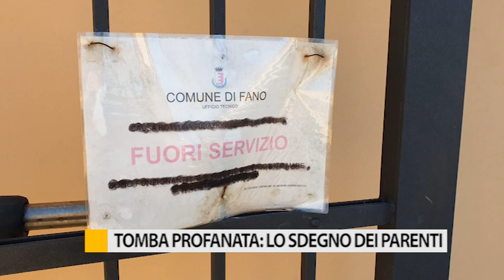Tomba profanata: lo sdegno dei parenti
Fanno una visita alla tomba della madre defunta nel cimitero di Rosciano di Fano e fanno una macabra scoperta.